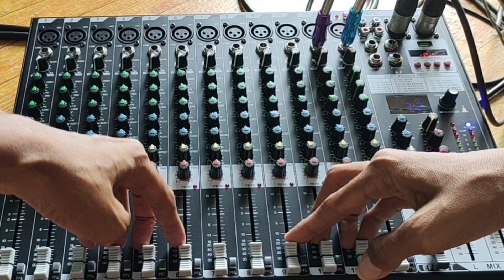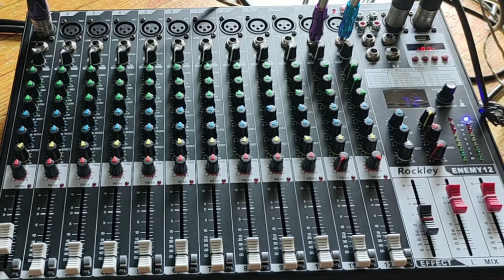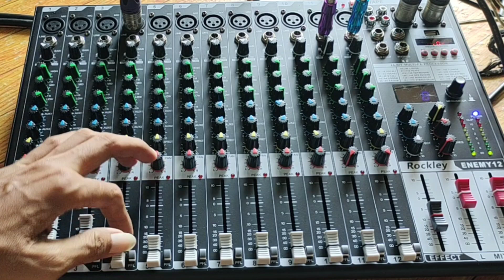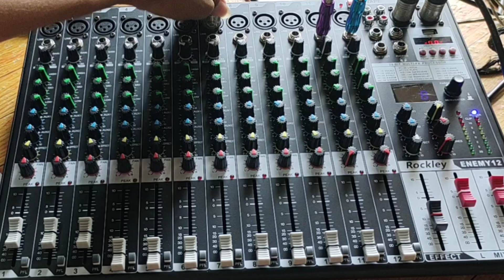KAYAK APA NYESS NYA EFEK ENEMY 12 ROCKLEY CNS AUDIO BOYOLALI